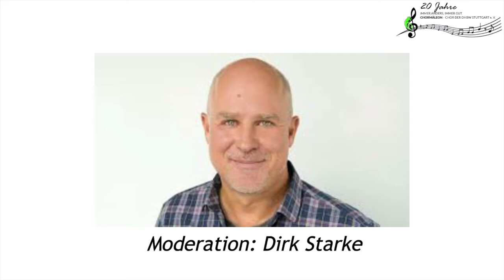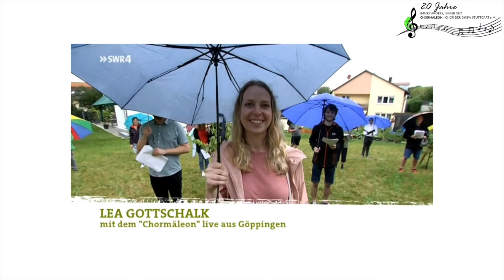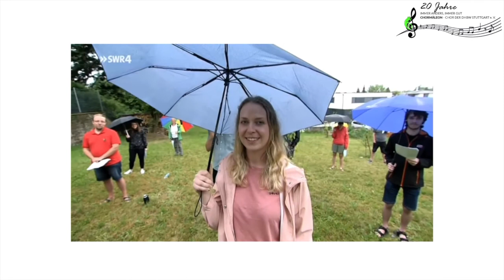CHORMÄLEON - Chor der DHBW Stuttgart: Rund um die SWR4-Chorprobe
CHORMÄLEON ist trotz Chorona aktiv: nach 14 virtuellen und einer Open Air-Probe hat der Chor der DHBW Stuttgart seinen realen Probenbetrieb wieder aufgenommen. Im Juli 2020 hat SWR4 Baden-Württemberg Chorproben via Radio angeboten.

Am Sonntag, 26. Juli 2020 fand die vierte Ausgabe der SWR4 Chorprobe statt. CHORMÄLEON war zu Gast im Garten des Chorleiters in Göppingen und hat bei ströhmendem Regen an der Chorprobe teilgenommen.

Am Samstag, 25. Juli 2020 war Chorleiter Holger Frank Heimsch als Interviewgast im Studio und am Montag, 27. Juli 2020 gab es einen Rückblick mit Sängerin Lea Gottschalk im Programm von SWR4.